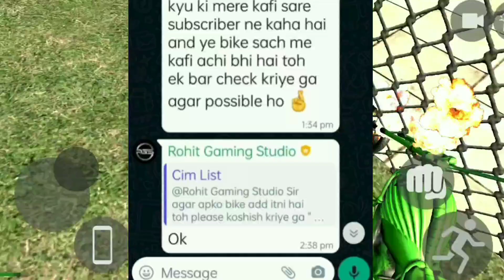Kawasaki Ninja 1000 New update in Indian bike driving 3d|Indian bike driving 3d New Lamborghini Code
Kawasaki Ninja 1000 New update in Indian bike driving 3d|Indian bike driving 3d New Lamborghini Update
indian bikes driving 3d all cheat codes | indian bikes driving 3d
Dog ka Cheat Code kya hai indian bike driving 3d|IRON MAN Cheat Code kya hai indian bike driving 3d
Scorpio Cheat codes in Indian bike driving 3d|Indian bike driving 3d Scorpio Code

CID-DOG New Update India bikes driving 3d
 Tron bike new update|Indian bike driving 3d new update|Indian bike driving 3d |TRON bike Cheat Code
IRON MAN GAMEPLAY IN INDIAN BIKE DRIVING 3D | NEW UPDATE IRON MAN

Indian bike

Bike game
Indian bike drivingindian bike driving 3d rolls royce cheat code